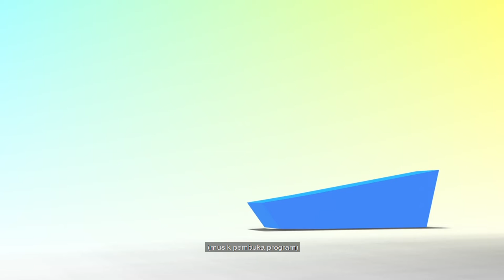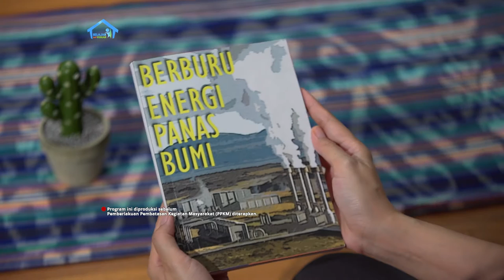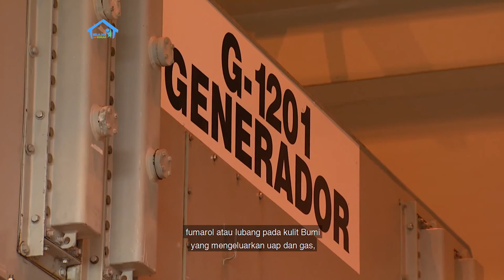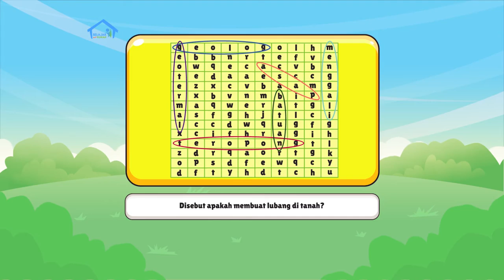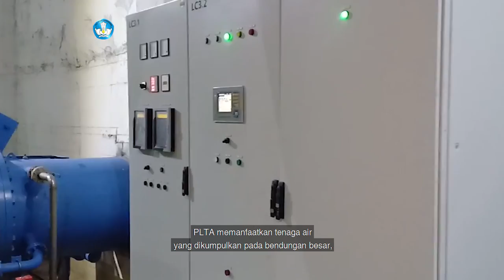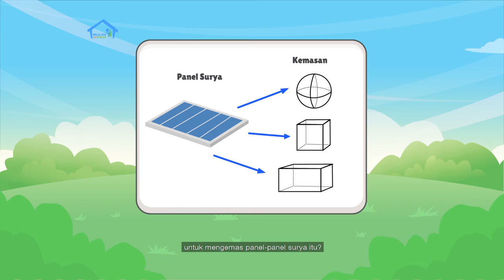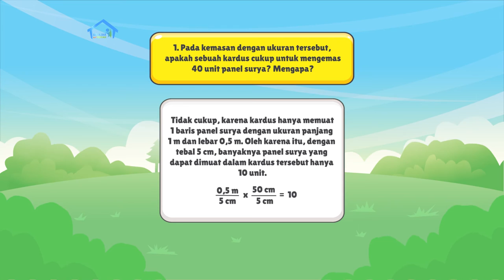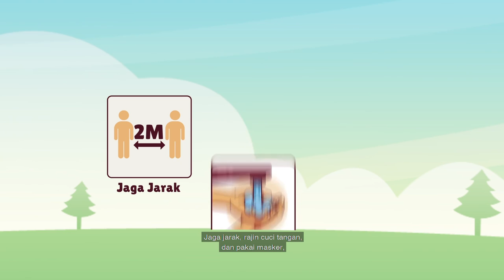BDR | SD Kelas V| Episode 52 - Panas Bumi dan Panas Matahari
Kak Yohana mengajak kita membahas geotermal atau panas bumi, yaitu energi panas yang berasal dari dalam bumi. Energi ini terbentuk karena ada panas yang tersimpan. Nah, kita akan menyaksikan bagaimana proses mendapatkan energi panas ini melalui cerita “Berburu Panas Bumi”! Lalu, kita juga akan belajar kosakata baru lewat permainan seru memasangkan kata dan belajar tentang cara PLTA menghasilkan listrik! Wah, seperti apa petualangan hari ini? Yuk, kita simak bersama!

Kunjungi portal Rumah Belajar di
Web: belajar.kemdikbud.go.id